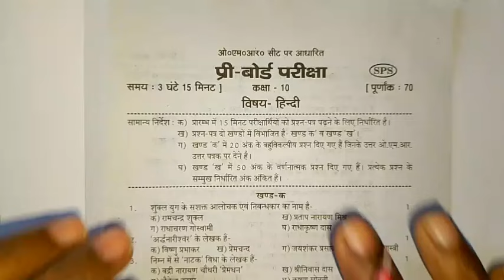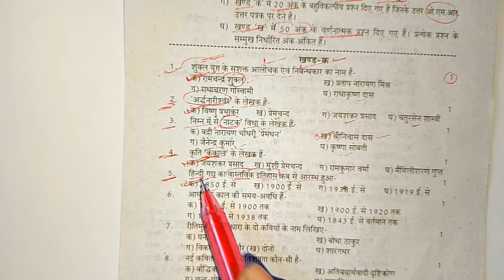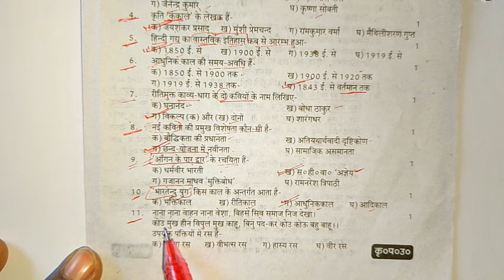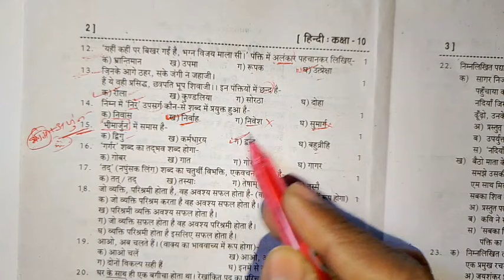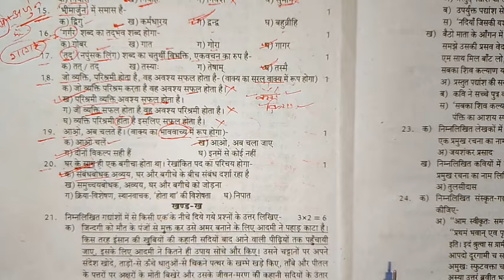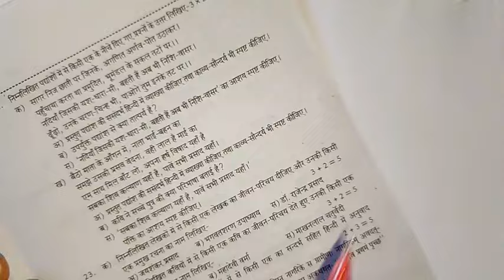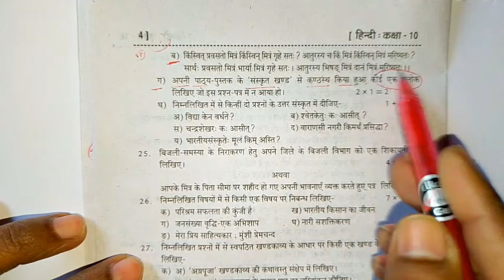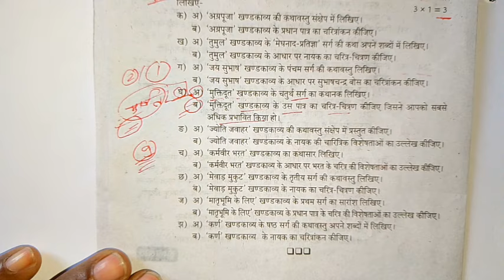class 10th हिन्दी प्री बोर्ड परीक्षा 2024 | class 10th Hindi pre board paper 2024